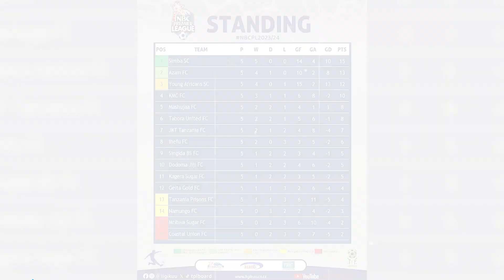🔴LIVE: SIMBA YAIZIDI YANGA KWA REKODI, GAMOND YUPO NYUMA, AZAM BADO WANAJITAFUTA!